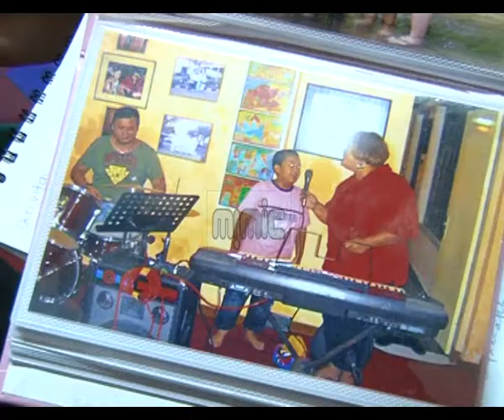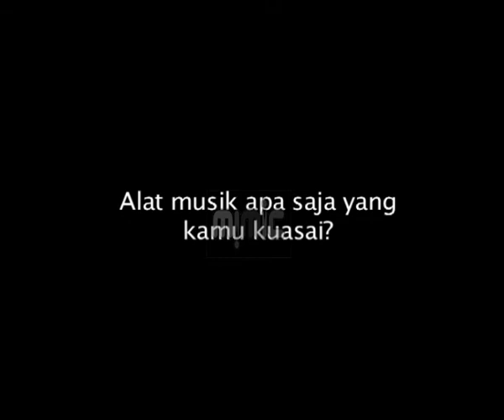Ipat Patria 1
Pemuda berprestasi Ipat Patria dari jogja